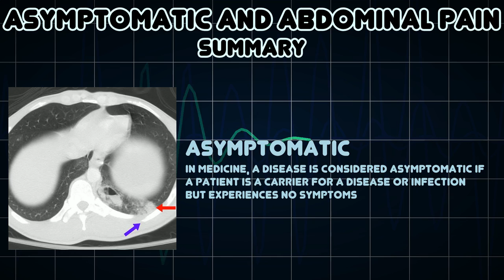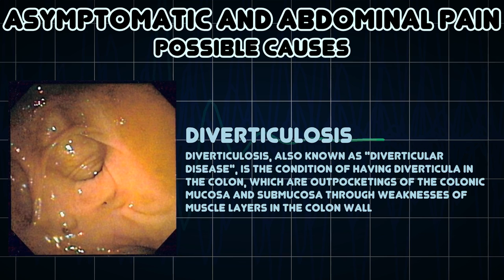Asymptomatic and Abdominal pain (Medical Symptom)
Possible causes of Asymptomatic and Abdominal pain (Medical Symptom)

In medicine, a disease is considered asymptomatic if a patient is a carrier for a disease or infection but experiences no symptoms